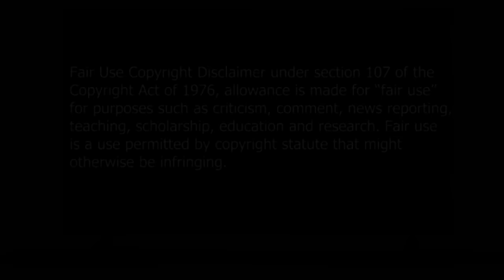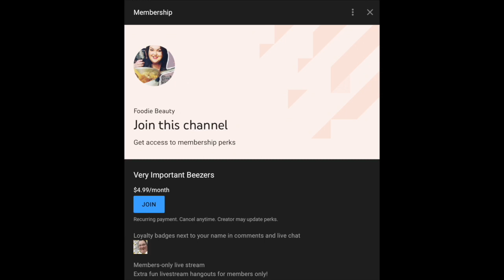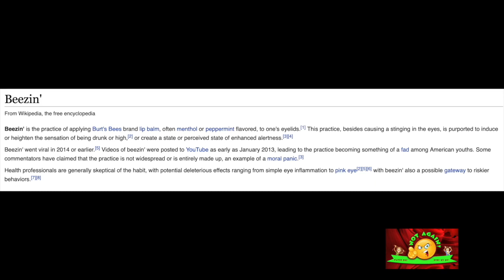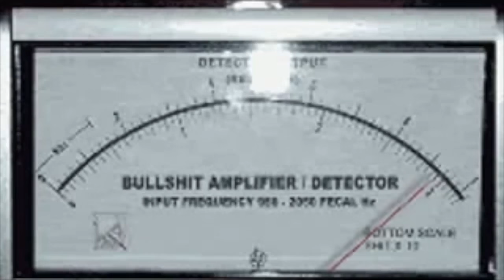Foodie Beauty Get Your Memberships While They Last Only $4.99 A Month | Reaction